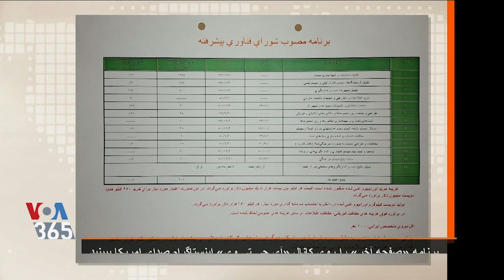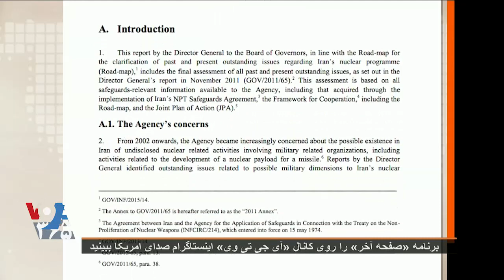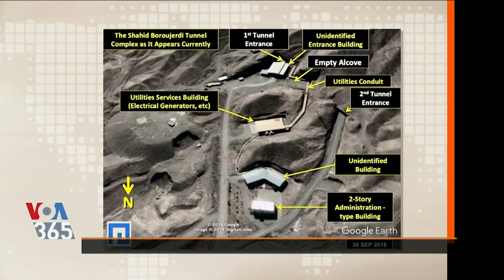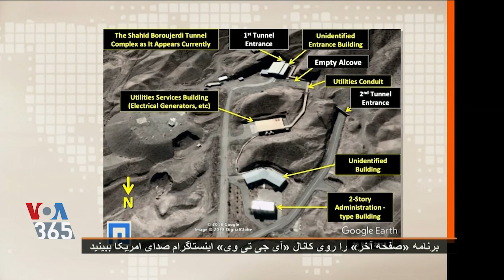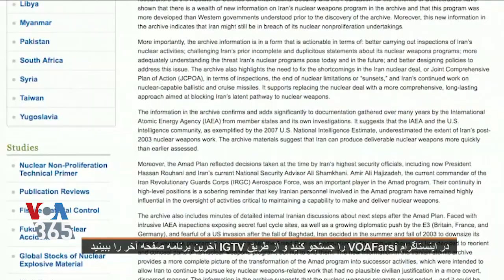بخشی از «صفحه آخر»| جزئیاتی از قصد جمهوری اسلامی برای ساخت پنج کلاهک اتمی